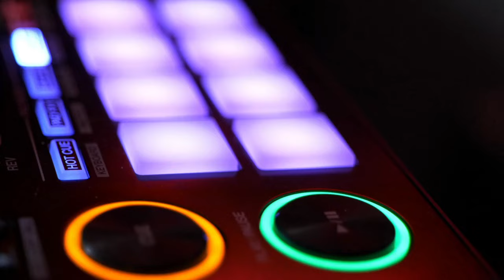THE TRANCE EMPIRE episode 303 with Rodman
Rodman's got another three hour show in store for you this week for TTE303. All new music from Mhammed El Alami, Sunlight Project, Sonic Element, Hypersia, and Fabio Franco among many more!

TTE303 Tracklist:

Mhammed El Alami, Choujaa, EGGSTA - Hold On [Black Hole]
SMR LVE & That Girl - Euphoria [Suanda Music]
James Black Presents, Brian McCalla - Falling Blossom [We Are Trance Deep]
Ciaran McAuley, Émilie Rachel - Move On (Farius Remix) [Black Hole]
Costa, Cathy Burton - Far Beyond [RNM]
Phillip Castle - Find Our Way [FSOE Argento]
Sunlight Project - Another Day [Sunlight Tunes]
DJ Carlos B, The Prestige - Enta Habibi [Sky Academy]
David Broaders - Pink Clouding (Suncatcher & Exolight Remix) [Euphonic]
Mark Wild, Eldream - Farewell Lullaby [AVA]
Cari, HamzeH - Walking Away [A State of Trance]
Richard Durand, D72 - Raise Yourself [Black Hole]
Diago - Corfu Sunset [Ablazing]
Activa, Julie Harrington, Rolo Green - Reach Out (Sonic Element Midnight Mix) [Activa Music]
Luke Terry, Sonic Element - Andromeda (Sonic Element Mix) [Borderline]
Alan Morris, Sarah Lynn - Take Me On A Journey (Josh Ferrin Mix) [Amsterdam Trance]
U-Mount, Paul Courbet - Paralimini Sunsets [Future Force]
Anton Pallmer - Intentions [Trancemission]
Asteroid - Forever | Now [Deep Space | Music]

Marc van Linden, Abstract Vision - Euphoria [VANDIT]

Trance Reserve & DaWTone - This Is My DNA [Suanda Dark]
Rodman - When Galaxies Collide [Gold Standard]
Adip Kiyoi, Rezwan Khan - Your Destiny [Suanda Music]
Emma Hewitt, Roman Messer - FALLEN [Black Hole]

John O'Callaghan - Riverside [Subculture]

Activa - Velika (Club Mix) [VII]
Air Project, Ruslan Aschaulov - Lost in the World [Redux]
Hide & Seek - Polaris [Future Force]
Hypersia - Sonnenschein 1994 [VANDIT]
Artena - White Star (Oakley's Theme) [Positive State]
Spy - Synthesis [Activate]
Aion - Glory [Nocturnal Knights Music]
Fischer, Miethig, Spy - Heartfelt [Full On 140]
Peter Miethig - Little Wonders [State Soundscapes]
Tranzvission - The Creation [Techburst]
STNX - Experia [We Love Trance]
Fabio Franco - Thunderbolt [Antima Music]

Ron Hagen & Pascal M. – On Stream [Trance Corporation 2002]

Stream & Download Blinding Lights Vol. 1